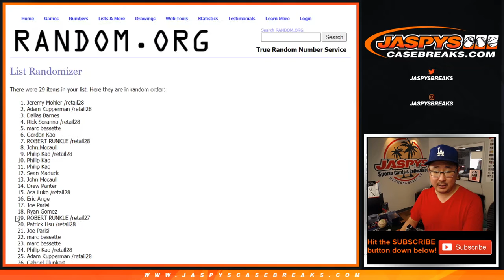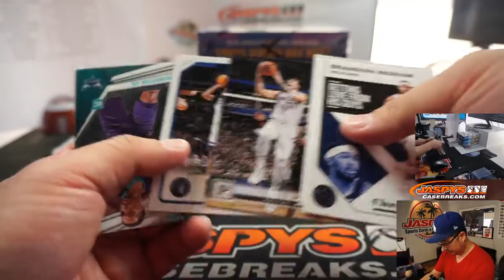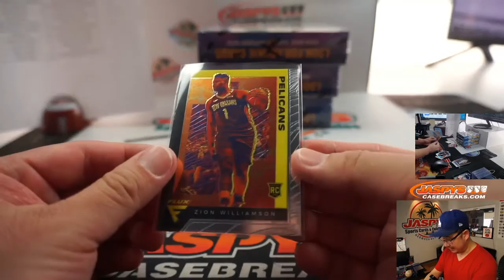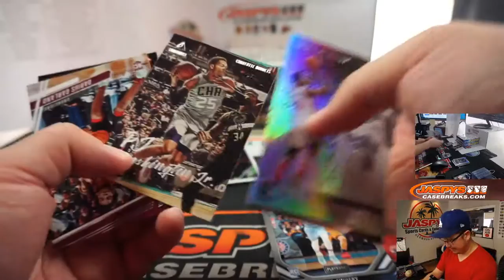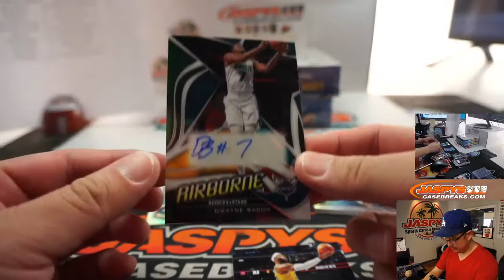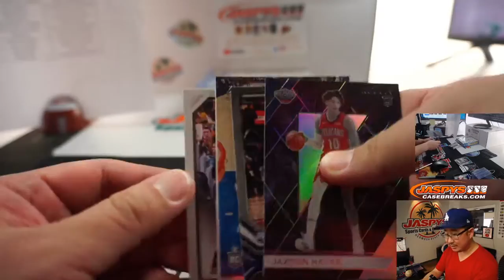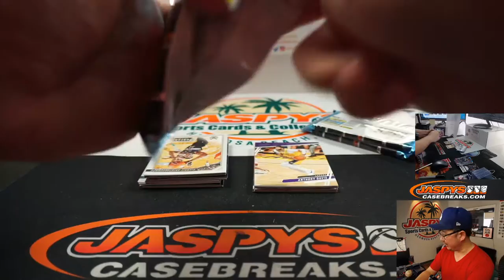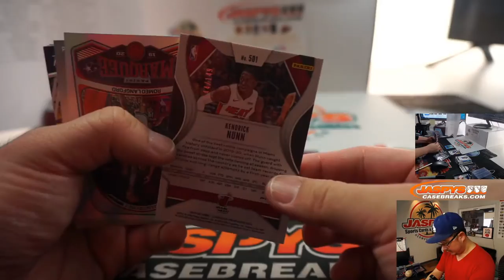ZION AUTO! || F, 07.31.20 || 4Box PYT #2 || 2019-20 Panini Chronicles Basketball (NBA)